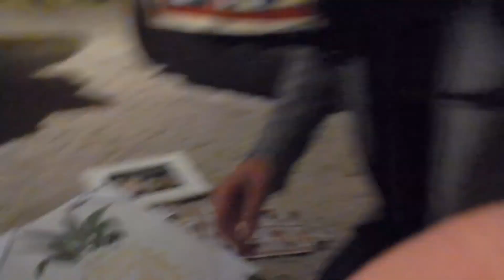ABOUT MY TATTOO & CHILLED TALKS FROM LATE 2017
Tried uploading this video several times & it wouldn't. So I finally got to upload it, didn't want for this video to go to waste. Talked about the meaning of my first ever tattoo & at the end theres a fast little montage of a little secret santa gift exchange. hope you enjoy & see you soon!

Tattoo Artist info.